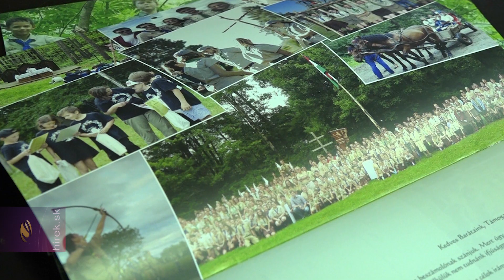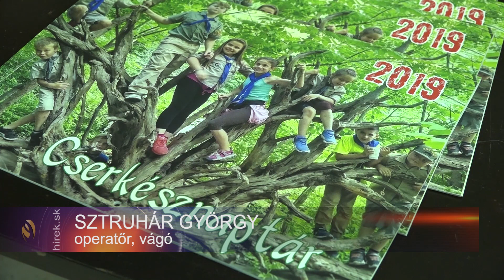A vezetőképzésre összpontosít a Szlovákiai Magyar Cserkészszövetség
Zsitvabesenyő. Az Érsekújvárhoz közeli Zsitvabesenyőn tartotta  éves közgyűlését a Szlovákiai Magyar Cserkészszövetség. Az ország legnagyobb, magyar fiatalokat tömörítő szervezetének képviselői értékelték az elmúlt év eseményeit.